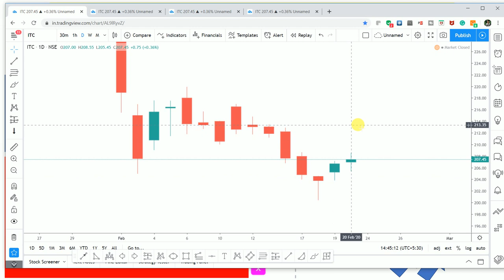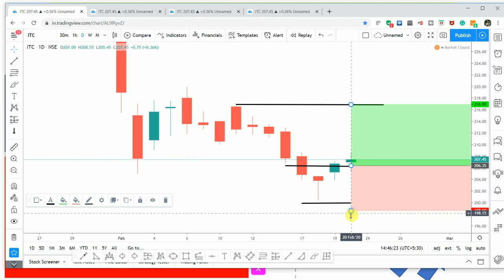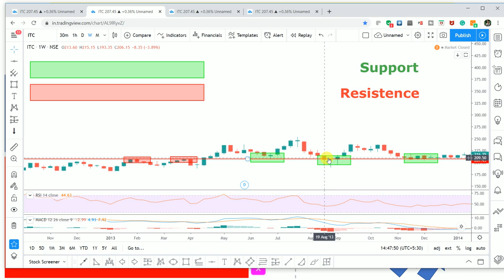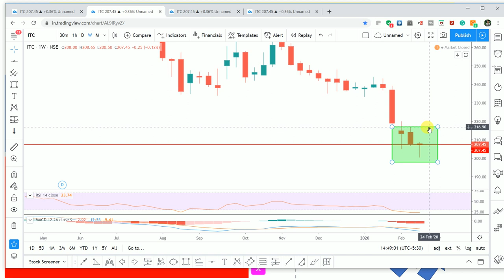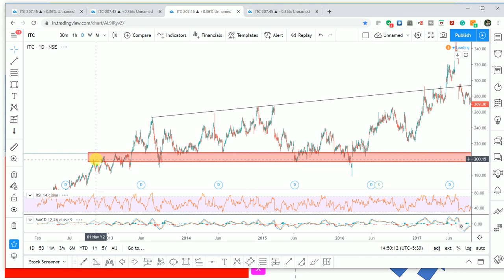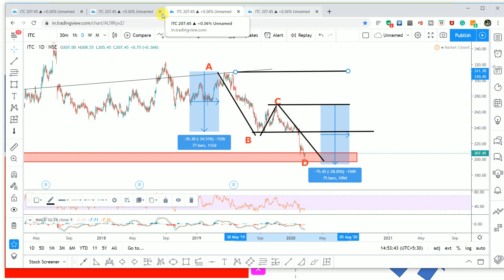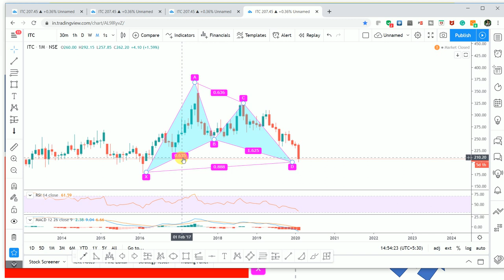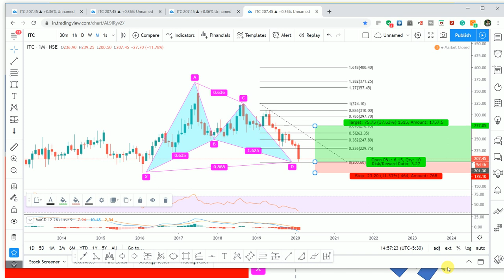40% RETURN IN 6 MONTHS | FORGET FD INVEST HERE !!! ITC SHARE ANALYSIS | SWING AND LONG TERM TRADE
MUST WATCH THESE VIDEO:

1. WHY IS MARUTI SUZUKI SHARE FALLING | GOOD STOCK AT CHEAP PRICE | MARUTI SHARE ANALYSIS |DONT MISS !!

2. AURO PHARMA NEXT TARGET | SWING TRADE | HOW MUCH UPSIDE  | GOOD NEWS | NEXT UPPER CIRCUIT EXPECTED

Other Information !!